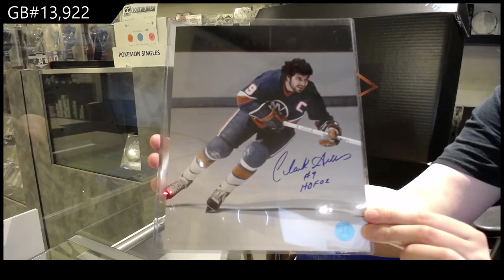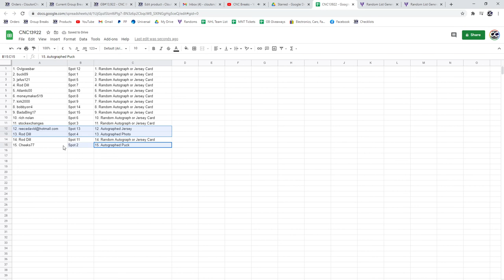CNC Infinity Memorabilia Hockey Box Break - C&C GB #13,922